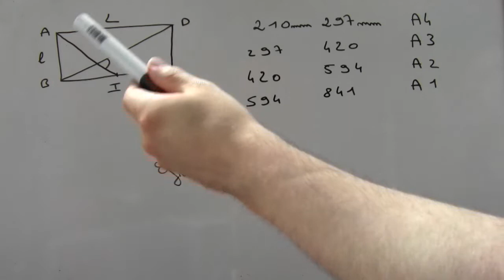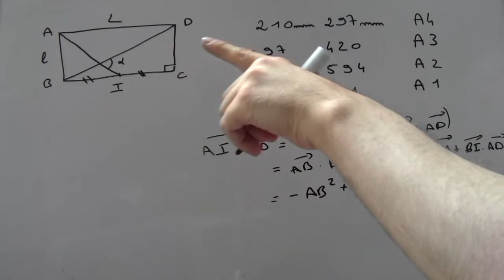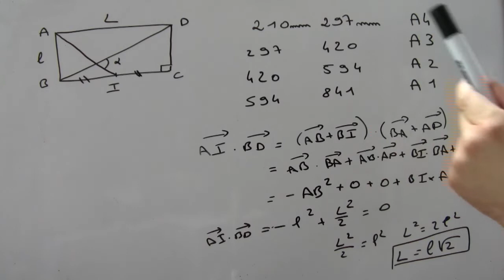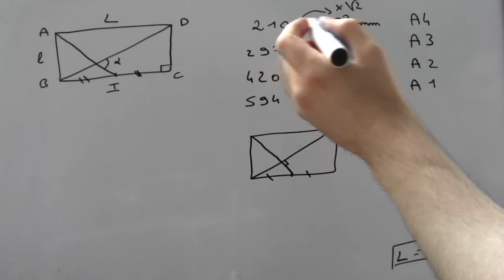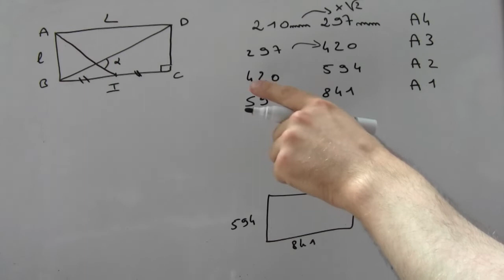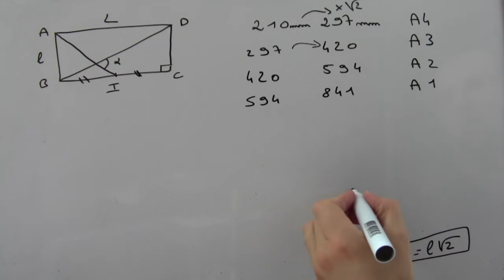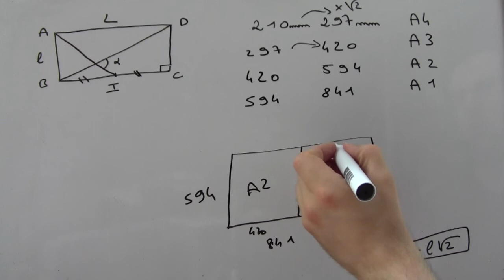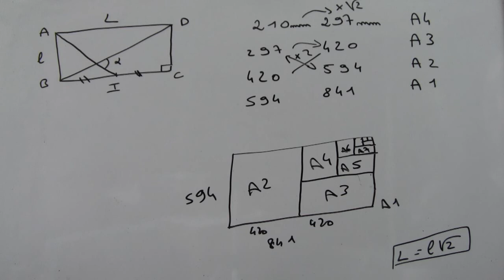Grand Oral de Maths : les dimensions des feuilles en papier (norme ISO 216)